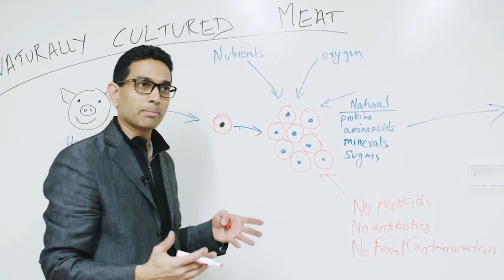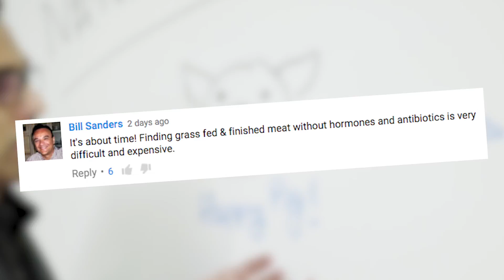Would You Eat Meat Grown in a LAB? | What's Trending Now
Scientists successfully grew beef in a lab and made it into a meatball. Would you be willing to eat it?